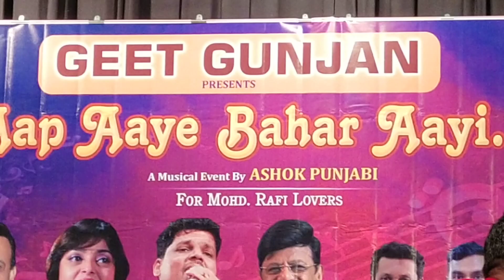Janu meri Jaan Song //Santoshi ji, Priya ji & Rajendra ji//geetgunjan